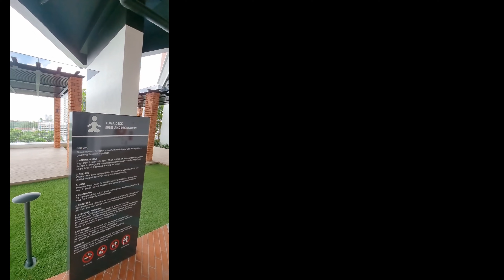The Birch, Sentul West / Jalan Ipoh, 611sf 2R Layout unit tour